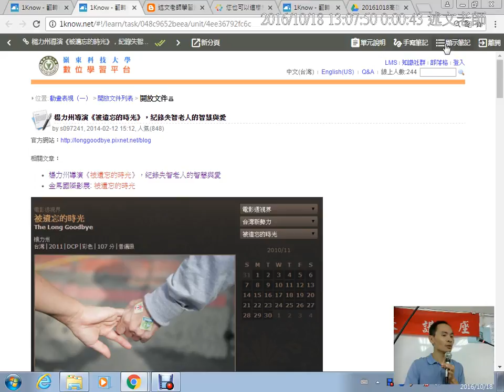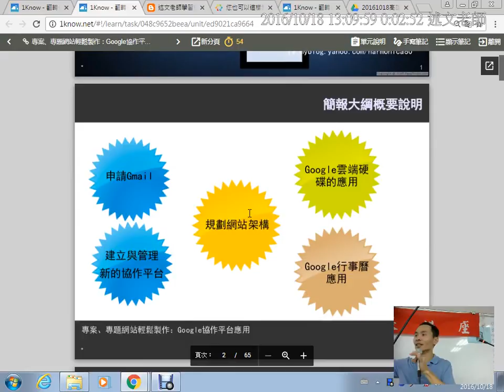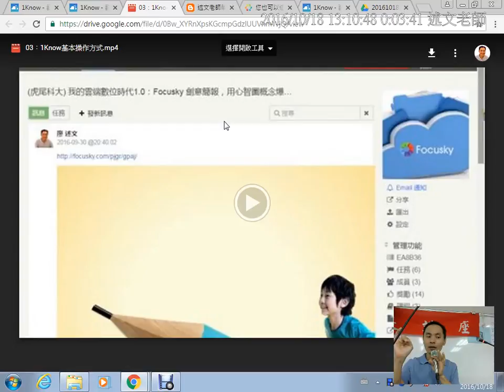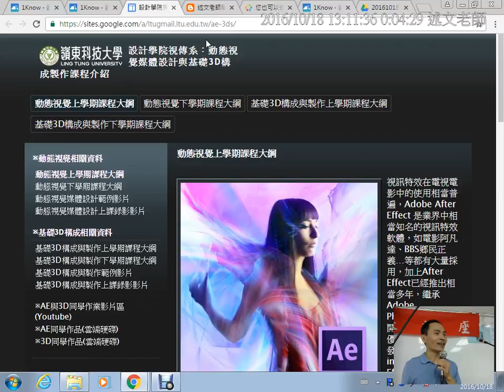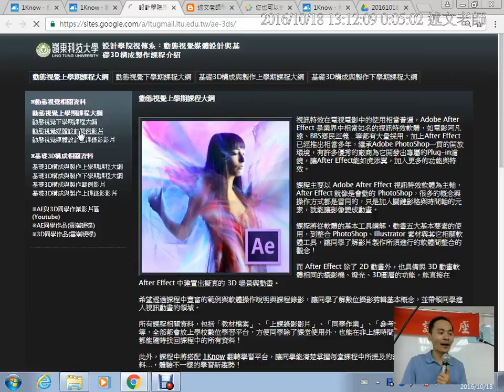05：1Know 教材類型介紹